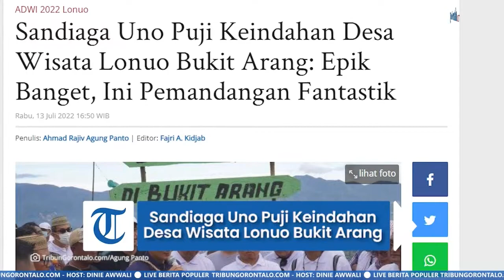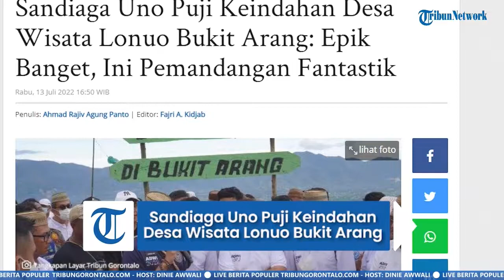Sandiaga Uno Puji Keindahan Desa Wisata Bukit Arang Gorontalo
Laporan Jurnalis TribunGorontalo.com, Agung Panto/TZP

TRIBUNGORONTALO.COM, Bone Bolango - Desa Wisata Lonuo Bukit Arang terletak di Kabupaten Bone Bolango, Gorontalo berhasil masuk terbaik 50 besar Anugerah Desa Wisata Indonesia (ADWI) tahun 2022.

Menteri Pariwasata dan Ekonomi Kreatif Sandiaga Uno datang langsung untuk mengunjungi Desa Wisata Lonuo Bukit Arang, sekaligus melakukan penilaian ditemani Dewan Juri ADWI 2022, Rabu (13/7/2022).

Desa Wisata Lonuo Bukit Arang berhasil menyingkirkan ribuan desa wisata lain di Indonesia, dalam ajang ADWI 2022 ini.